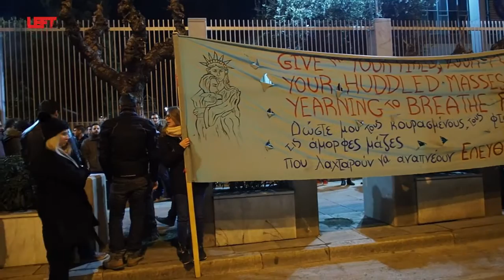Παράσταση διαμαρτυρίας ενάντια στις πολιτικές Trump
Η Νεολαία ΣΥΡΙΖΑ πραγματοποίησε συγκέντρωση διαμαρτυρίας έξω από την αμερικανική πρεσβεία, την Τετάρτη 1/2, στηρίζοντας τον αγώνα του αμερικανικού λαού.